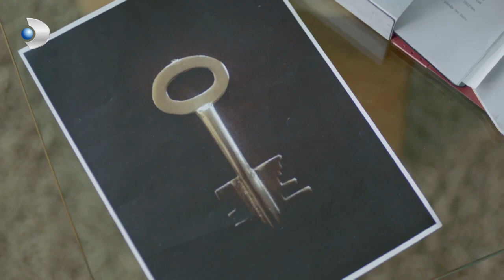Oktay, Mahmut'a Acele Etmesini Söylüyor - Meryem Özel Klip